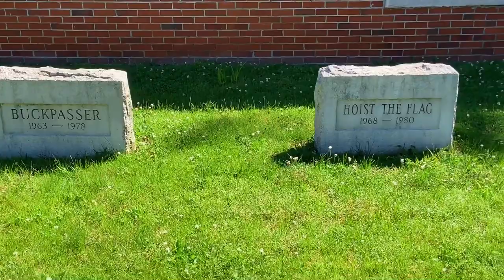Claiborne Farm Tour 2019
Champions of the Track visited Claiborne Farm on June 14, 2019. Billy, a stallion groom at Claiborne Farm, was our guide. He recounted Claiborne's history and described the careers of the horses he was showing the group. We saw horses like 2013 Kentucky Derby winner Orb, 2015 Champion Sprinter Runhappy, and 2010 Breeders' Cup Classic winner Blame. We even got the chance to take a picture with the great War Front.

It was a wonderful tour that I recommend to anyone who is visiting the area.